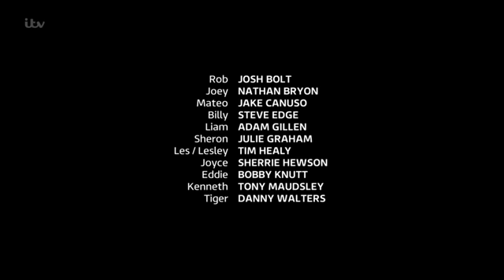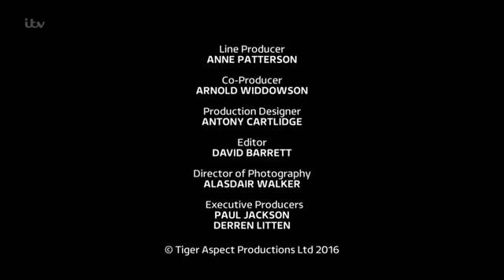Benidorm S09E01 HDTV x264 MTBeztv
Full epasode of benidorm enjoy